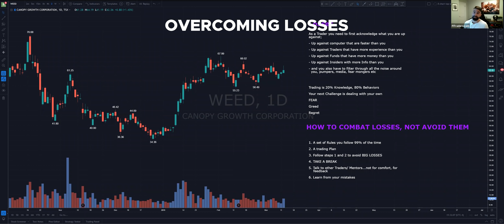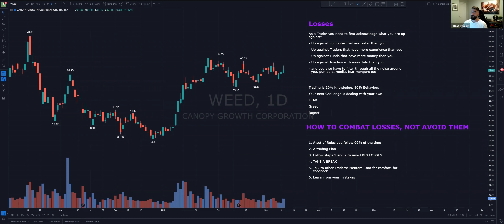Traders Overcoming Losses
How we at Financially Independent Traders Overcome Losses! It's part of the craft.

Join our daytrading chat community with morning updates, call outs, live intraday trading, and mentorship at: